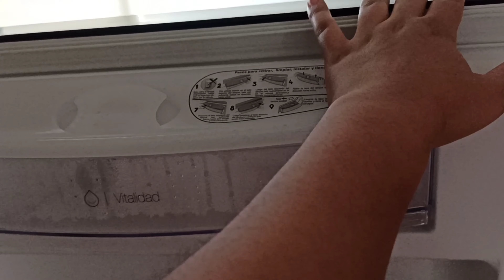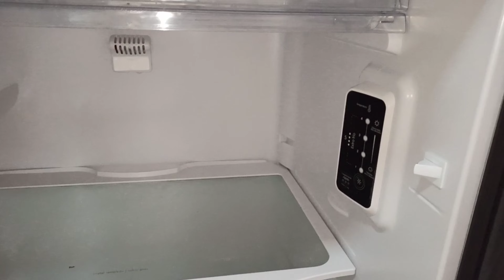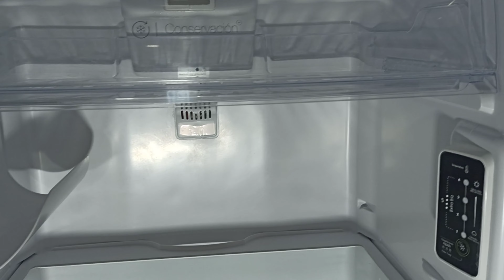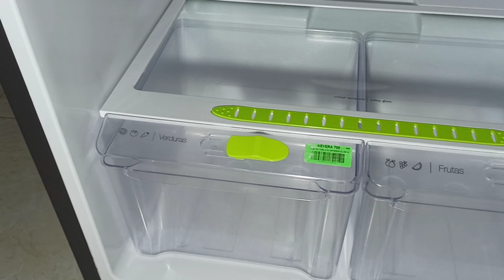❤️ COMO LIMPIAR LA NEVERA FACIL Y RAPIDO CON VINAGRE BLANCO 👍👌❤️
Limpieza rápida de la nevera _con vinagre blanco 🤍❤️+jugode🍉🤤👍amigos noslvides subir la calidad del vídeo para que lo disfrutes más